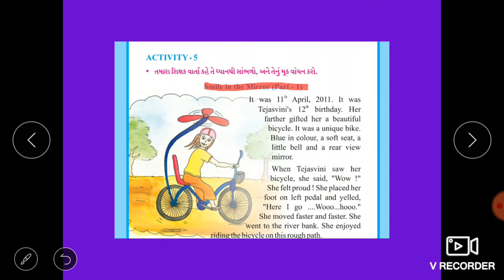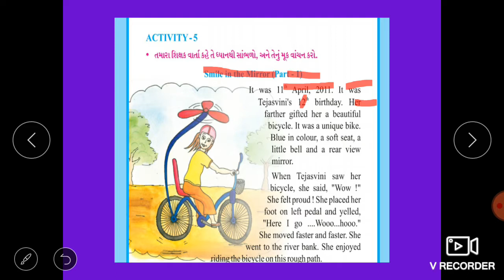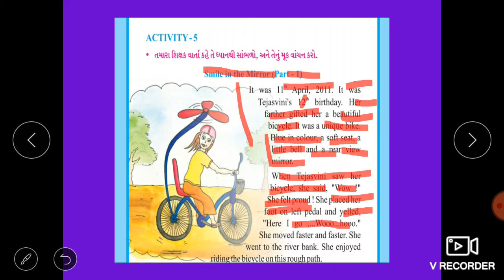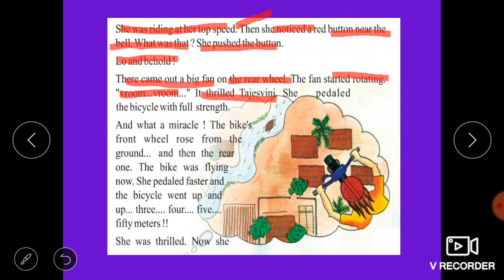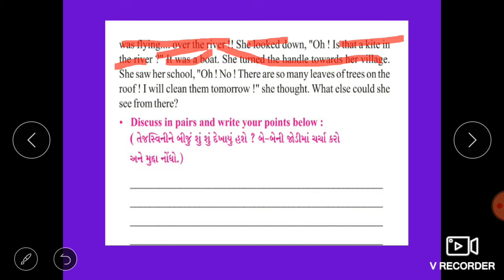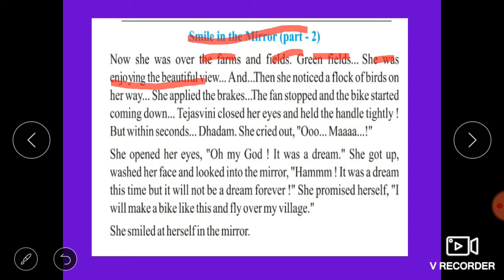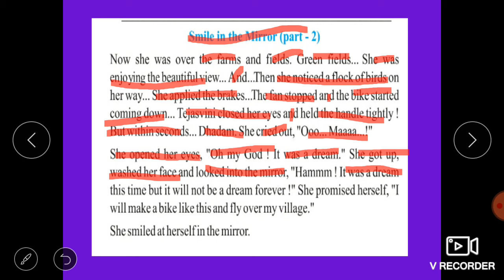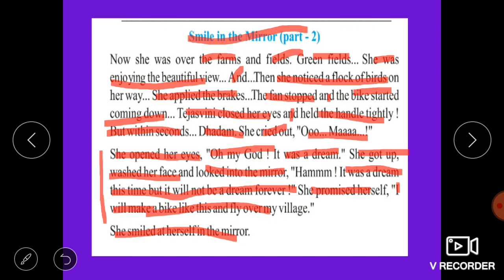English std 7 ,Unit 1 , Part 2: